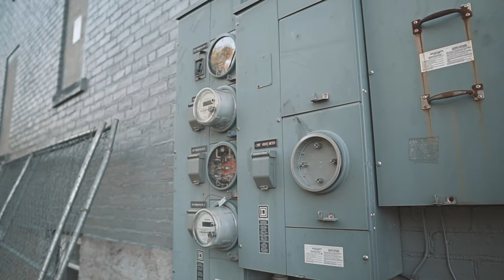Savage Butta "Do Me Like That" (Sony A6500 Music Video)